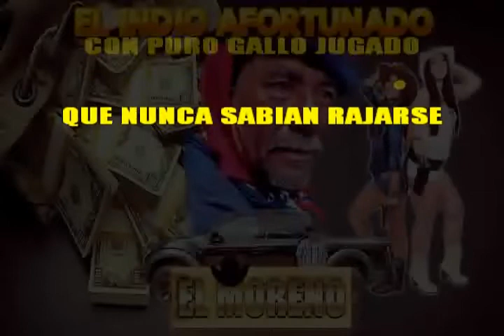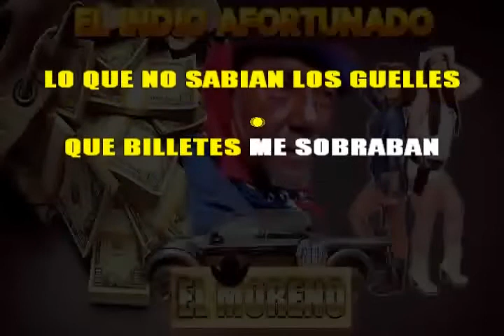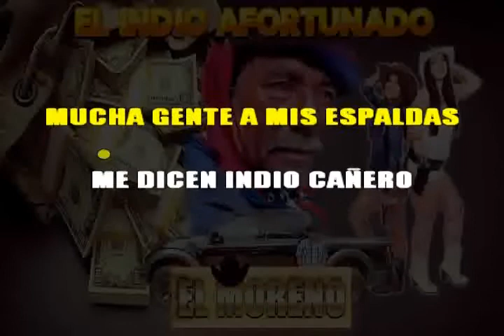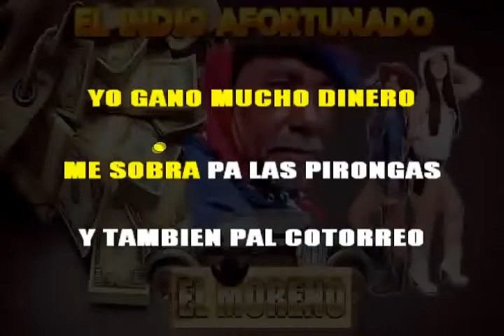Carioque el indio cañero con el moreno